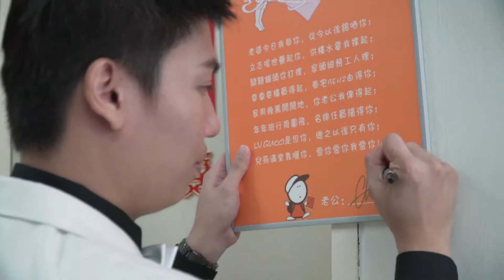Wedding of Hong Jang & Qiao En | Cinematic SDE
Photography by: My Love Momentz Photography
MUA : Jess Lee | JessLee Bridal Makeup